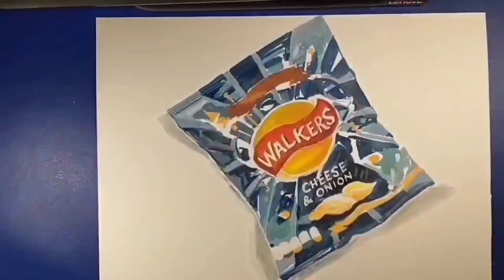Painting Fruit Salad